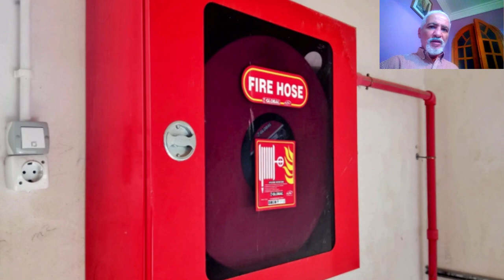تعرفو على هذا الفندق الرائع في ولاية قالمة HOTEL IN GUELMA